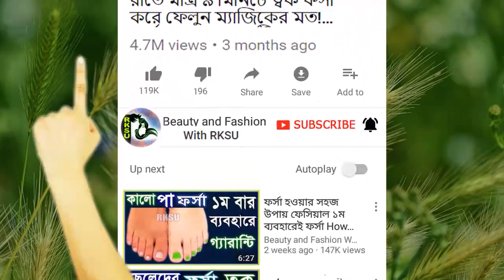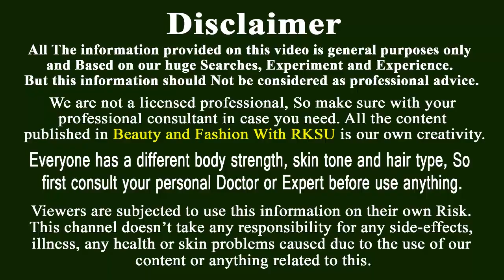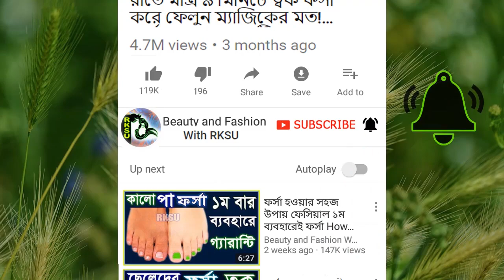4টি খুব সহজ রুপচর্চা | ত্বক-চুল